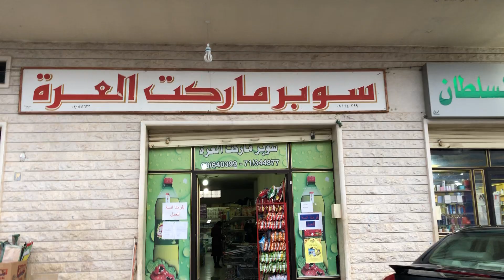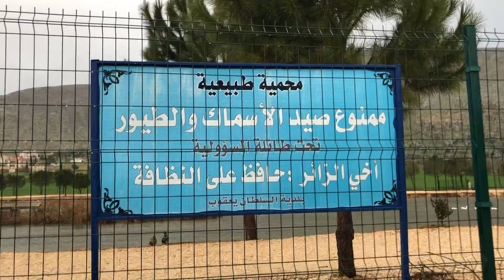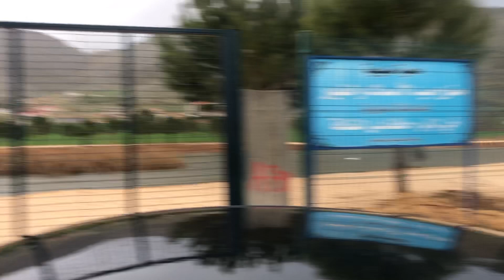من أجمل قرى لبنان قرية السلطان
شكرا لكم
Hussein Saifi Tv من أجمل قرى لبنان قرية السلطان